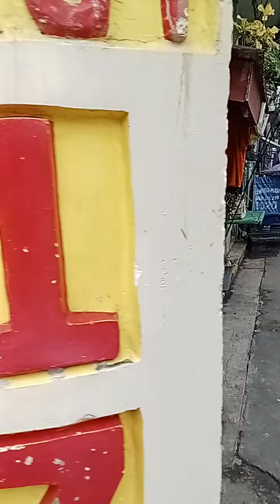Barangay 178Pasay October9,2024 "...do everything for the Glory and honor of God..."Victory ChurchSV